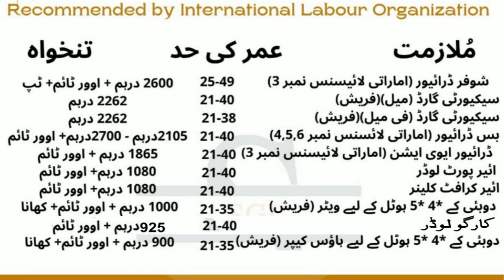Dubai careers 2022/Airport Jobs/security jobs in Dubai 2022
Shalaan & GL Pakistan's most transparent, ISO 9001:2015 Certified, The only recruiting agency in Pakistan which is recommended by the International Labour Organization has brought a great opportunity for you...!!
Dubai careers 2022, Dubai careers 2021, Dubai police careers, careers in Dubai
Helpline: 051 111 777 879 (Call us from 9am - 6pm Monday to Saturday)